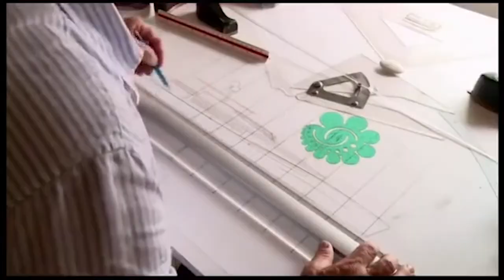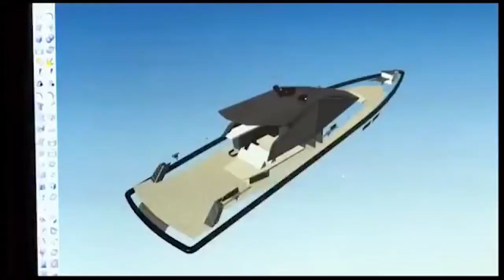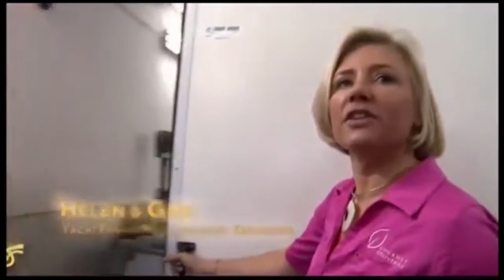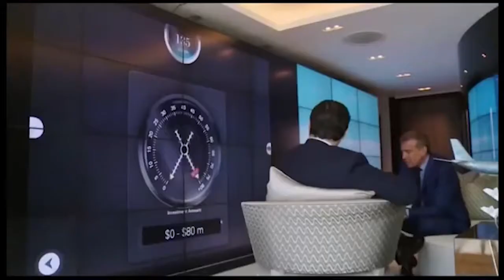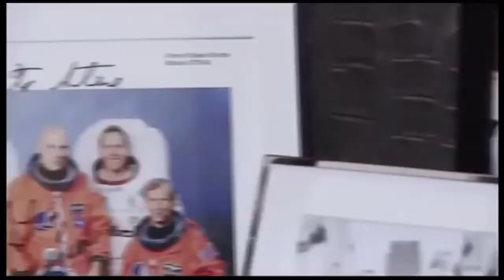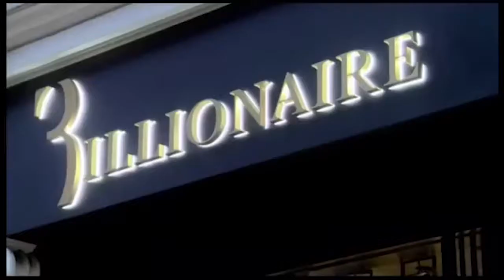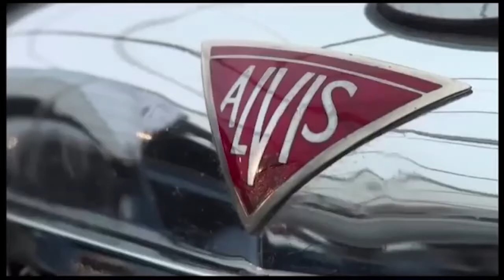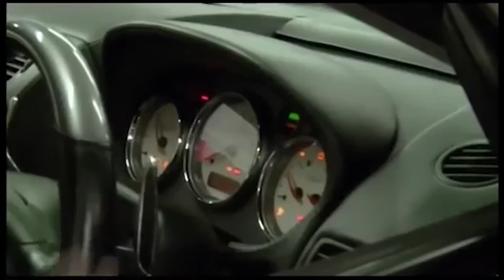💲 Luxury Lifestyle 13 💲 ► Billionaire Motivation ◄ | ♚ NO COPYRIGHT ♚